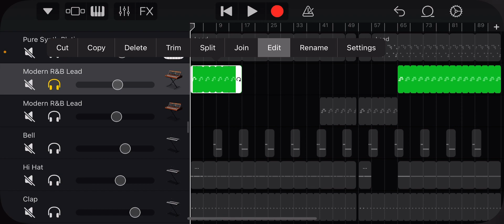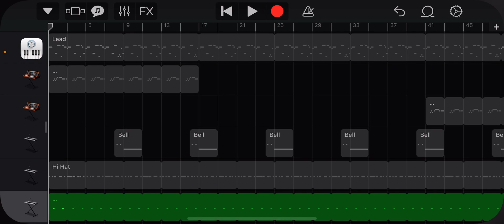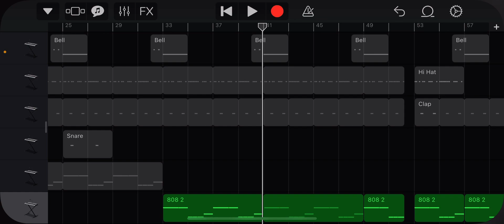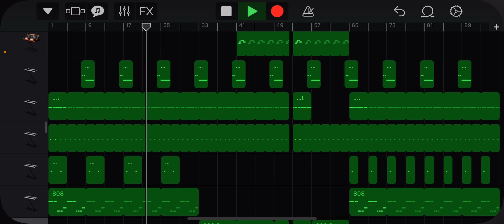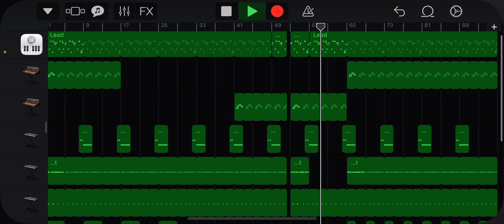shehatesjj - 762 (ft. cheRomani+) (instrumental remake) [garageband ios]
0:00 - melodies
1:19 - 🔔🔔
1:33 - drums
2:44 - final results